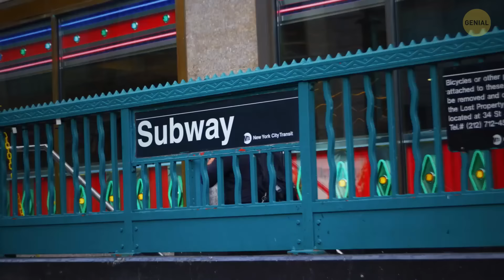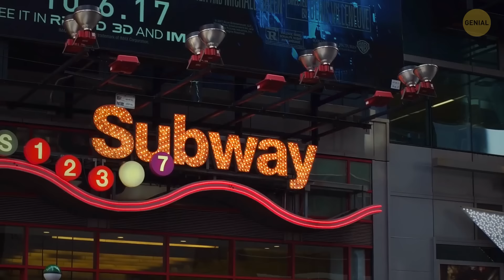Algo enorme se esconde bajo la ciudad de Nueva York, pero nadie habla de ello